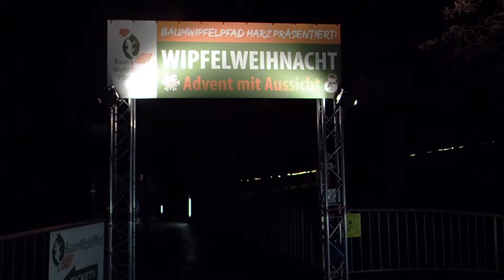5. Wipfelweihnacht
5. Wipfelweihnacht
Mittlerweile die 5 . Wipfelweihnacht. Der Baumwipfelpfad in Bad Harzburg
ist stimmungsvoll illuminiert. Einfach schön und mit Leidenschaft :-)
➡️ Die ultimative Bucket List für den Harz